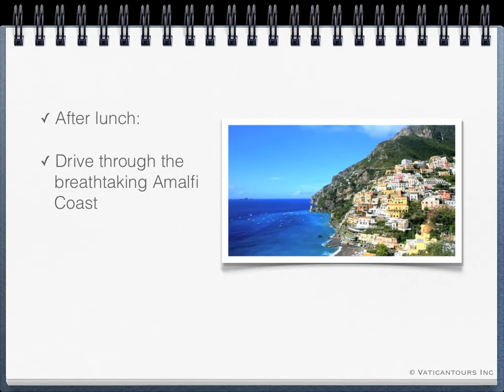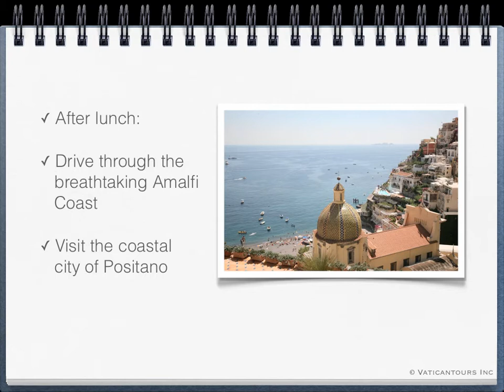Vaticantoursinc.com Full day Excursion to Pompeii and the Exclusive Amalfi Coast.